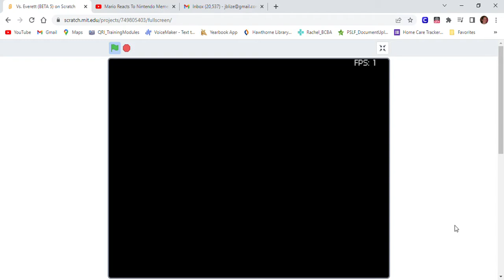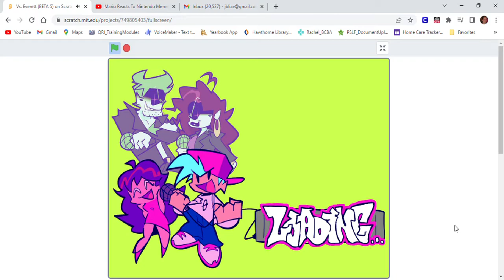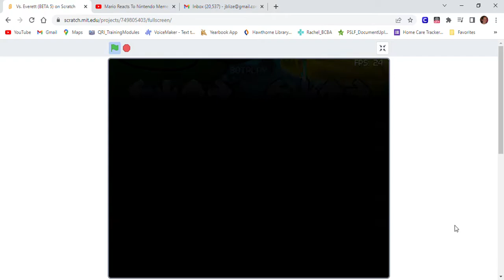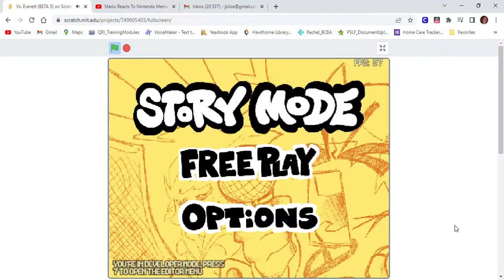FNF Vs. Everett (Beta 5 Showcase)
Hey Guys, the mod is finally here with the OST's I made and uploaded before except for evambi's songs sounding different which I've also have worked on for 2 in a half months! And since that I've made this by inspiration and I have been working on it for 2 in a half/3 months, I hope you enjoy it!

Note: I'm sorry for it being made on scratch it's just that I have technical difficulties with the character editor on psych engine since that I forgot to use the xml. files to make it work. So I decided to make it on another engine on scratch to see If it works or not! But when I was watching some of Villizen's tutorials for psych engine, I noticed I was doing something wrong as I forgot to use the xml file! So since that I might use Psych engine again and I'm making most Beta updates on scratch, I might make the mod itself on Psych Engine If it's ready for it's 1.0 update and more!

To play the mod, here are the links where you can play it:
Or if you're having problems with those question marks/technical difficulties in the project, you can play it on Turbowarp!